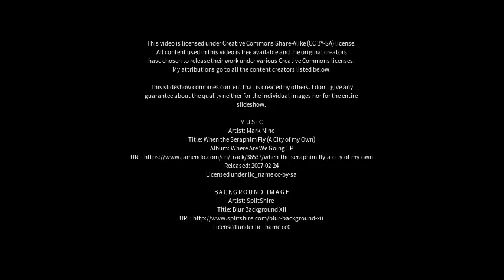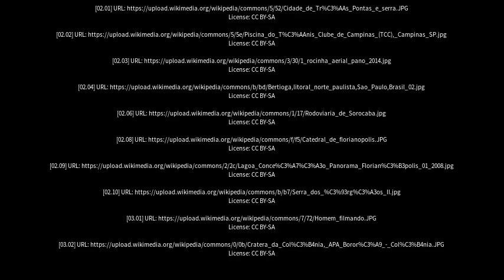Best places to visit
Best places to visit - Vargem Grande (Brazil) Best places to visit - Slideshows from all over the world - City trips, nature pictures, etc.